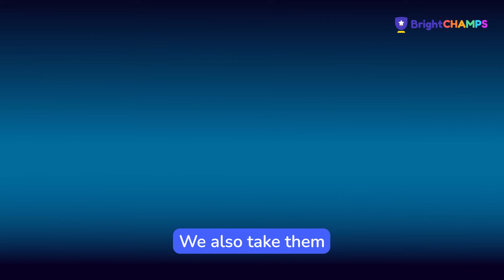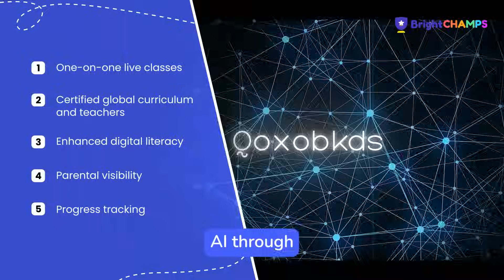From Scrolling to Creating | Generative AI for Kids with BrightCHAMPS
From Scrolling to Creating | Generative AI for Kids by BrightCHAMPS
AI is no longer science fiction; it’s your child’s reality.

With BrightCHAMPS' Generative AI program, kids don't just consume content, they learn how to create with AI tools like ChatGPT, Python, and more to build real-world solutions!

Designed by AI industry experts, our Gen AI curriculum for kids helps young learners master the fundamentals of AI and evolve into confident, future-ready creators. Whether your child is a beginner or an advanced coder, we guide them through every step of their AI journey.

What Your Child Will Learn:
Generative AI using ChatGPT for kids
Content creation & skill-building with AI tools
Introduction to tools like Midjourney, DALL·E & more
Advanced AI with Python + AI, web development, and design thinking
Build real-world projects using AI
1-on-1 live classes with expert educators
Globally recognized curriculum + real-time progress tracking

Why Parents Love BrightCHAMPS AI Classes:
Personalized one-on-one learning
Certified global curriculum
Focus on creativity, critical thinking & innovation
Beginner to advanced-level support
Progress updates & parental visibility

Turn your child’s screen time into skill time with the most powerful tech of our generation, Generative AI.

Book a FREE Demo Class today to see how BrightCHAMPS turns curiosity into capability!